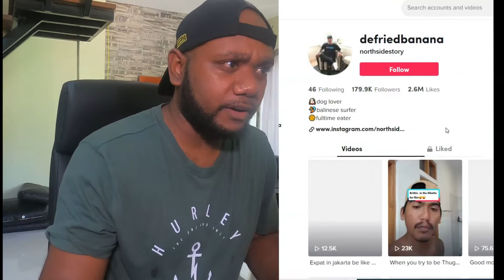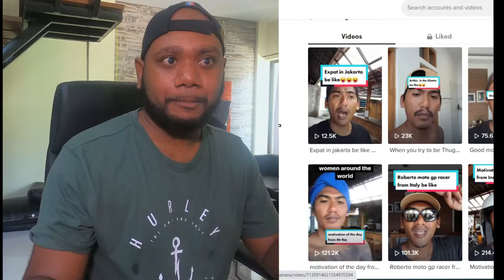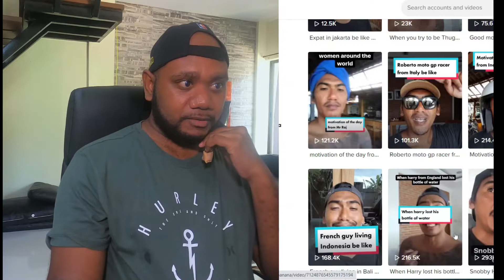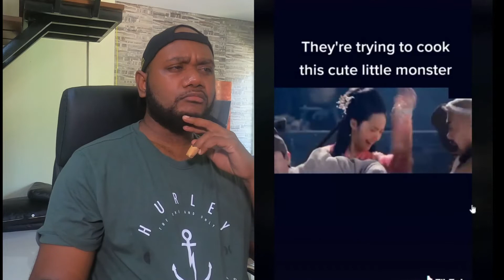Reacting to Random TikTok Videos .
I reacted to random TikTok videos online.